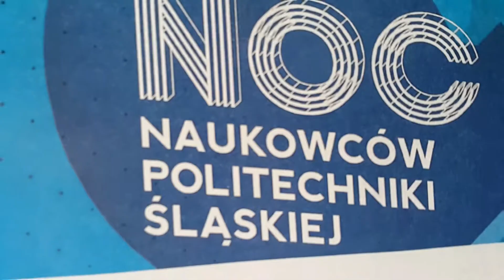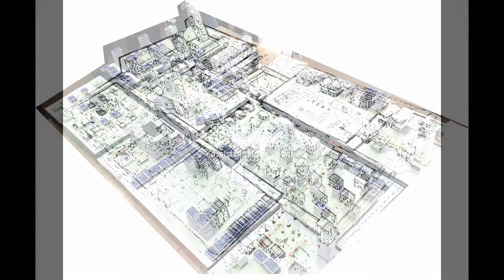GRA W OSIEDLE warsztaty HOUSING ESTATE GAME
film zrealizowany podczas NOCy NAUKOWCÓW na Wydziale Architektury Politechniki Śląskiej w 2018
film prezentuje metodę warsztatową popularyzacji wiedzy na temat kształtowania osiedli dla dzieci i młodzieży oraz efekty warsztatów: wielkoskalową makietę osiedla wykonaną przez uczestników z pudełek od zapałek; każdy z elementów makiety jest dziełem zespołu, który na swojej części miał za zadanie wykonać  osiedle mieszkaniowe wg ustalonych reguł
film made during the NIGHT OF RESEARCHERS at the Faculty of Architecture of the Silesian University of Technology in 2018
the film presents a workshop method for popularization of knowledge on shaping housing estates for children and youth and the effects of workshops: a large-scale mock-up of the estate made by participants from match boxes; each element of the mock-up is the work of the team, which in its part had the task of making a housing estate according to established rules